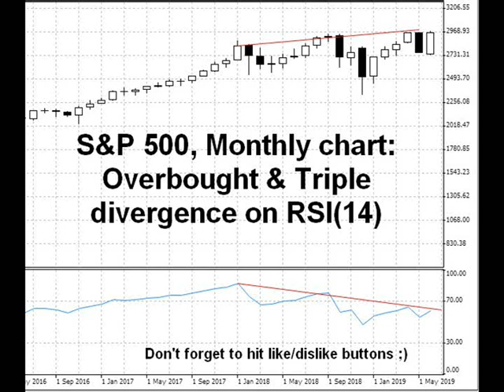Stock Market Technical Analysis S&P 500 buy warning 28.06.2019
Stock Market technical analysis S&P 500 without the fluff. Powerful fresh actual trading and investing signals for you.